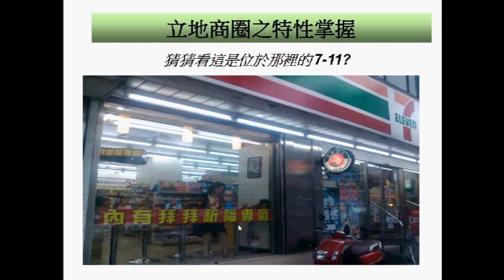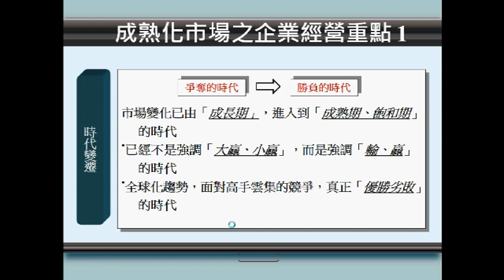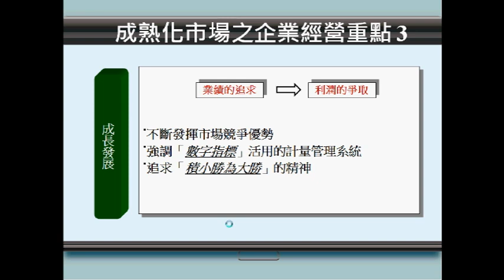RE_高毛利率零售專家12-01